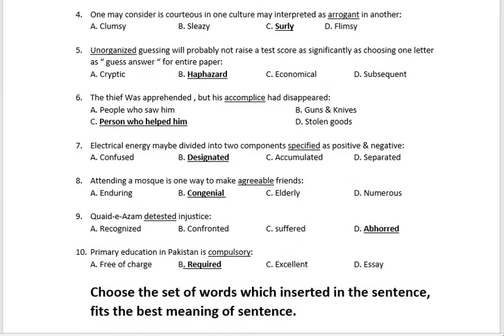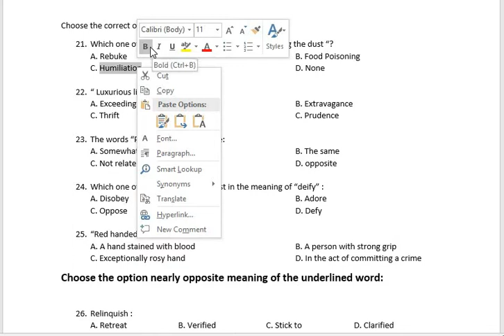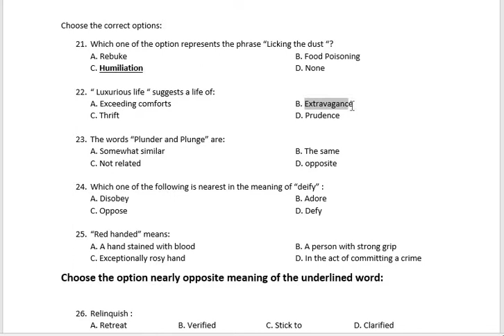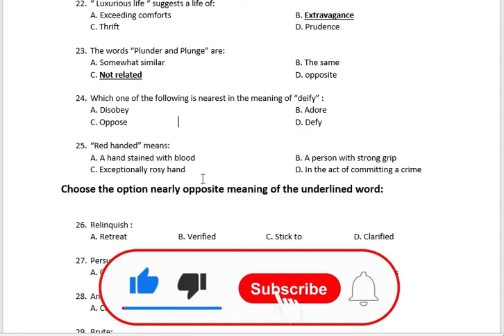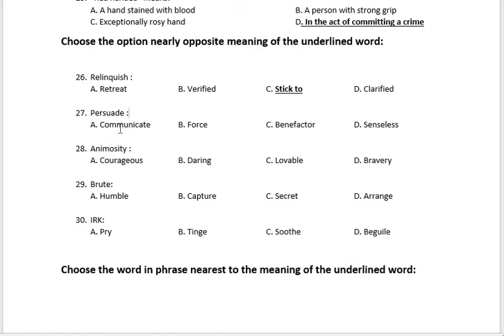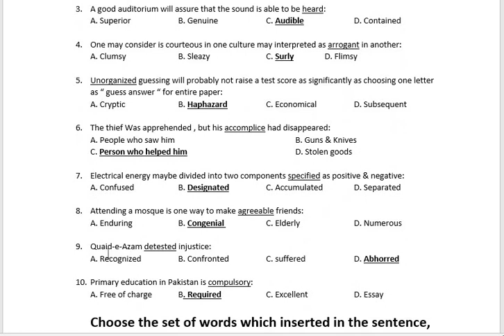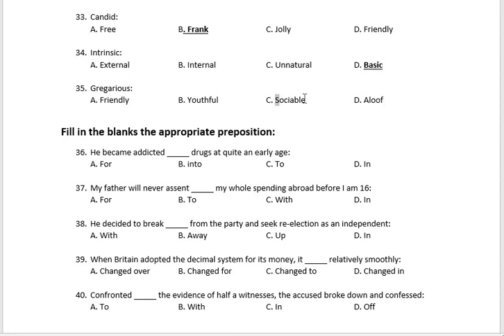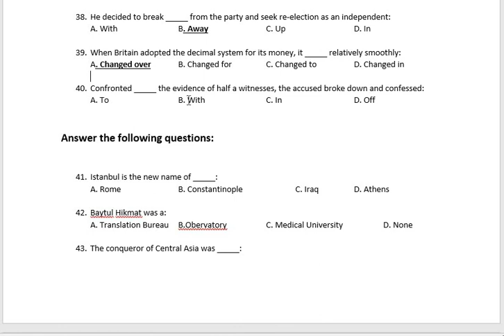KP PMS Screening Zone 1 Part 2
CSS Past Paper CCS/Important repeated MCQS for one paper test/NTS MOD/CSS mcqs/MCQS preparation